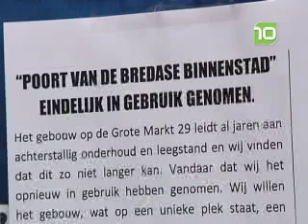Febo Grote Markt Breda gekraakt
De voormalige Febo cafetaria op de Grote Markt in Breda is gekraakt.